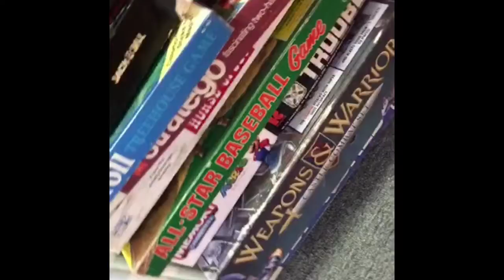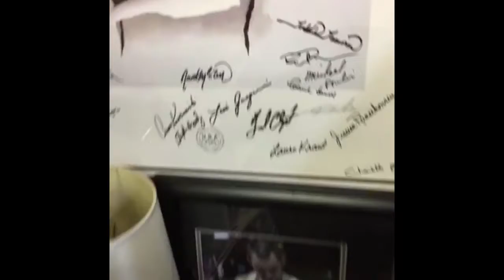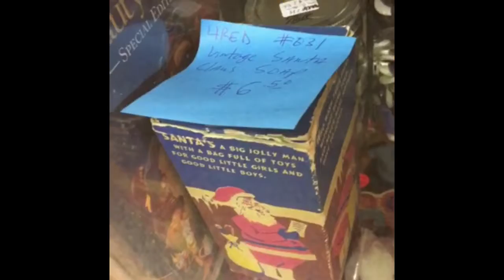Get your Swag on time for Xmas. @Oldskooltoros at Antiques MN 12-15-17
Get your Swag on time for Xmas. @Oldskooltoros at Antiques MN